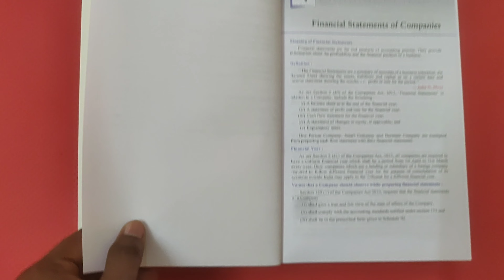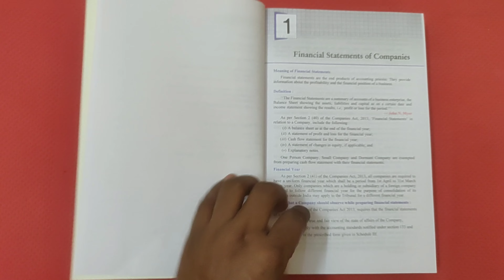The Biggest Mistake in Financial Statements Analysis CBSE Syllabus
Your queries 👇

analysis of financial statements part b class xii cbse syllabus by dk goyal
analysis of financial statements class 12
analysis of financial statements class 12 2020
financial statement analysis class 12
financial statements of npo class 12
class 12 accountancy
cash flow statement class 12 one shot
analysis of financial statement
the common size analysis of financial statements
new syllabus of class 12 cbse
Globe famous study
Books purchase link
Books review